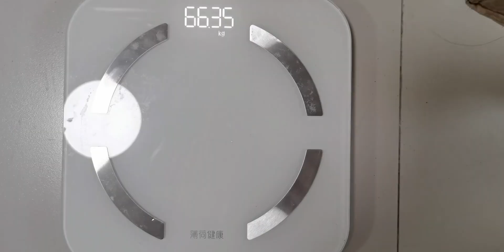减肥vlog｜一天只吃一顿丰盛早餐体重有什么变化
2 soon,大学生活碎片,一人食,减肥,必剪创作,生活,跟着UP主创作吧（第四期）,记录,VLOG日常,饮食记录